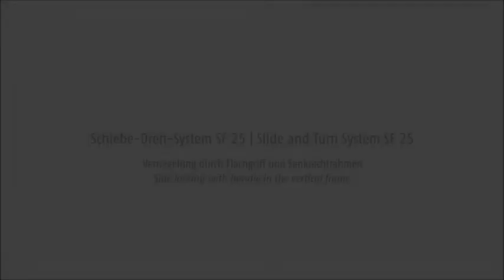Sunflex SF 25 Neuheiten 2020 - Schiebe-Dreh-System mit Flachgriff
Das SUNFLEX Ganzglas-Schiebe-Dreh-System SF 25 bietet mit der neuen innovativen Seitenverriegelung den Kunden noch mehr Komfort und Sicherheit! In dieser Animation sehen Sie die Funktion der neuen Seitenverriegelung!